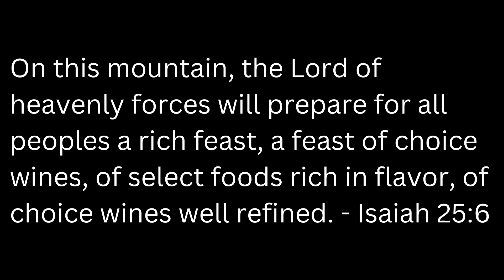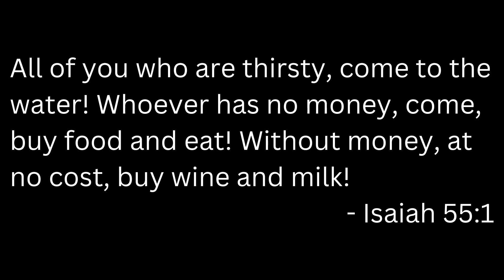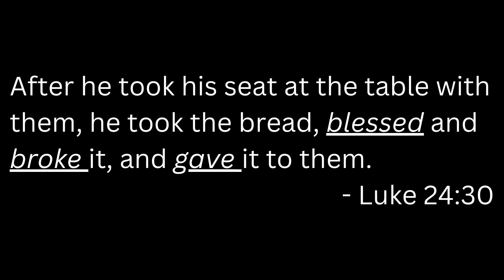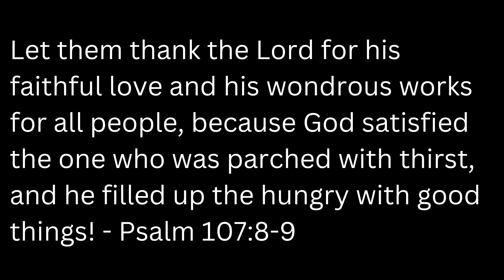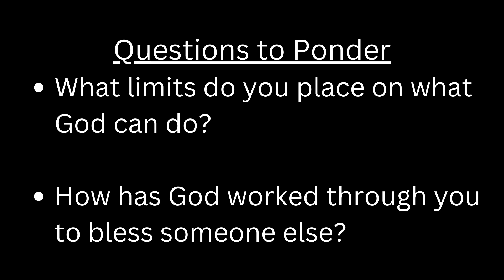Message | Walking with Jesus: Fed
Dave Hall | Pastor
Jesus heals a bunch of sick people and feeds 5000 men (plus women and children) with five loaves of bread and two fish, all while he is grieving the death of his cousin, John the Baptist. That sounds incredible, doesn't it?
Jesus' followers didn't know how to feed that many people with so little (they forgot they had Jesus). When do you put limits on what God can do? How does Jesus feed you physically, emotionally, and spiritually? And, how does that fuel you to walk with Jesus and do what he does in our world?